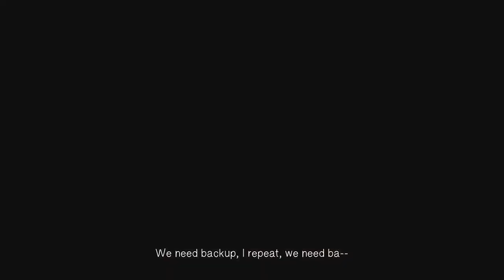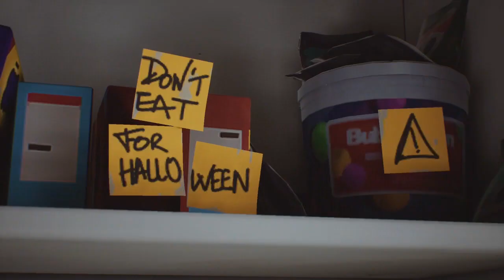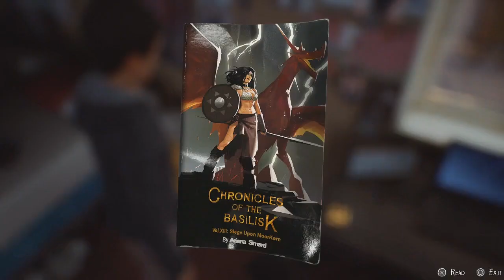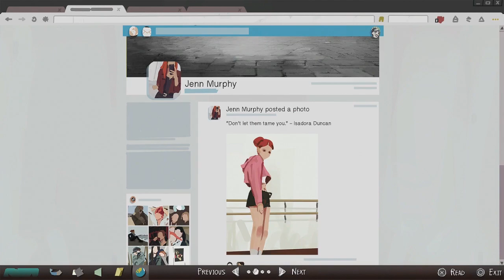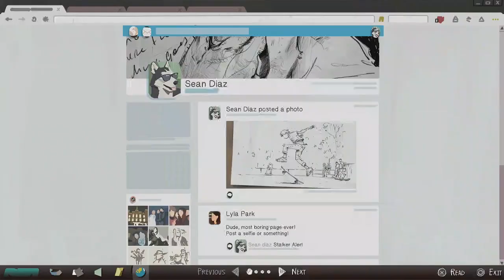TOKE AND WOKE - Life is Strange 2 Part 1